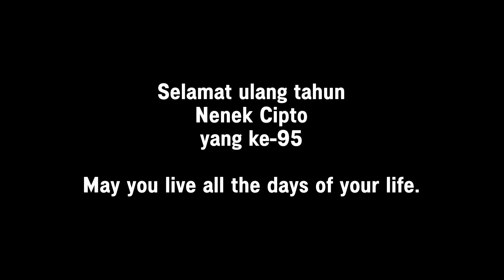For Nenek Cipto. (ulang tahun Nenek Cipto yang ke-95)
Video ini dibuat untuk merayakan ulang tahun kerabat kami, Nenek Cipto, yang ke-95.

Recorded and edited by Yudhistira Mahasena